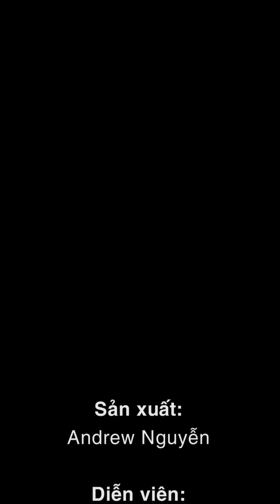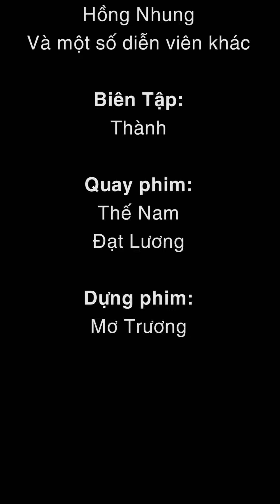Thanh niên NGOẠI TÌNH nhưng gặp cô vợ cao tay và cái kết bị sập bẫy | Bí Kíp Yêu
Với mong muốn mang đến nhiều tập phim thú vị, gây cấn, ĐỘC - ĐỦ - ĐÃ cho quý khán giả!